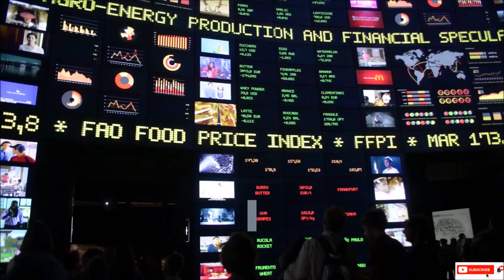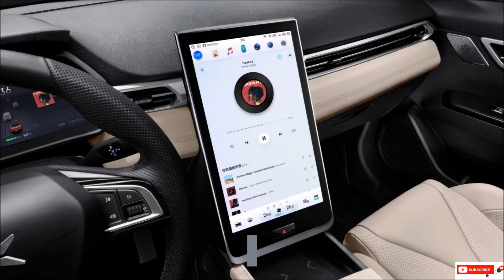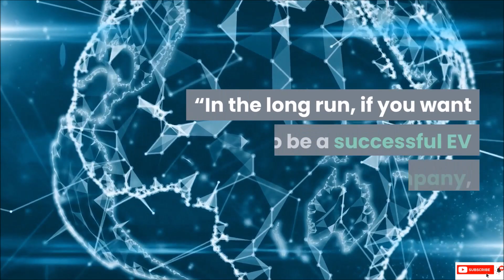XPeng Started Selling Cars In Norway! Its First Batch Of 100 G3 Arrived In Norway This Week!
XPeng Is Building The Smartest Car In The World! Shares To $150 By The End Of Next Year Easily!